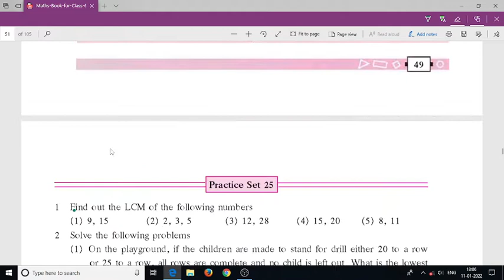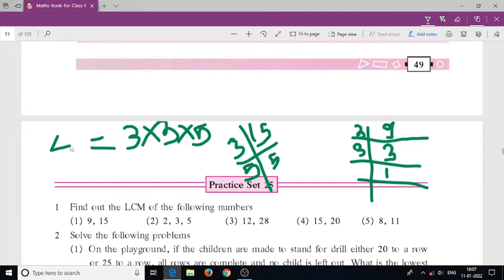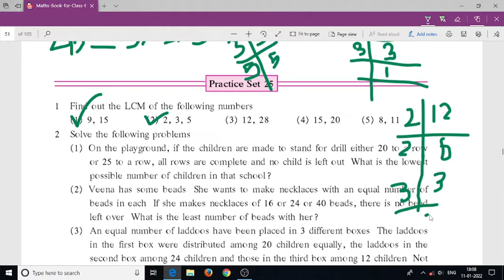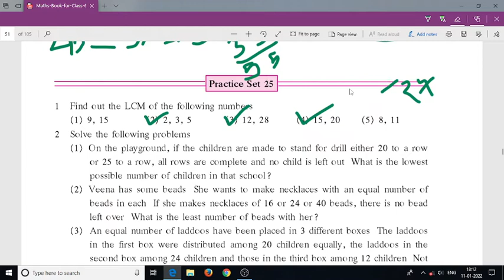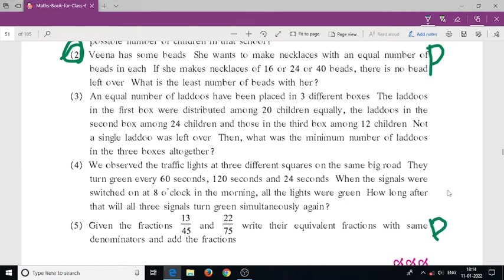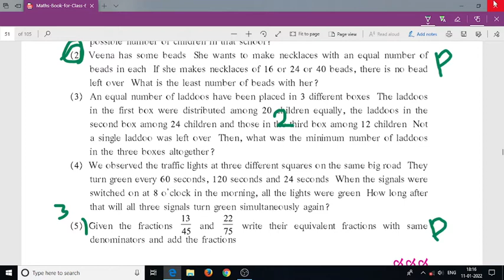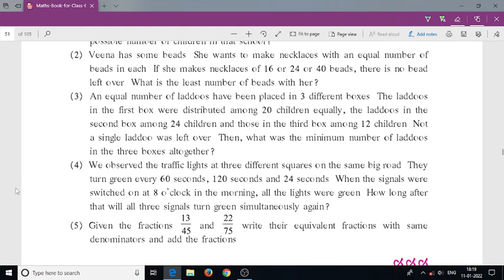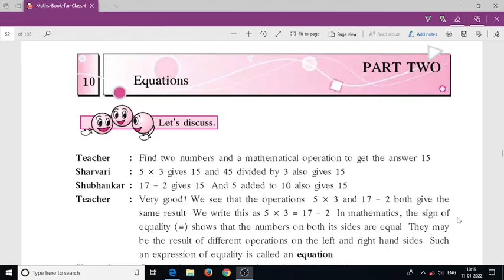LESSON NO. 9. HCF-LCM | 6TH STANDARD MATHS |PART 3 |MAHARASHTRA BOARD | PRACTICE SET 25 GENIUS GROUP